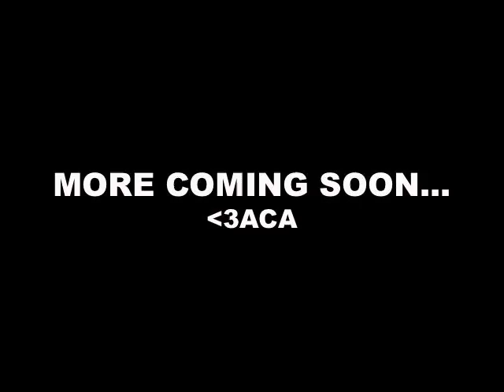A Current Affair - Studio Blog 3